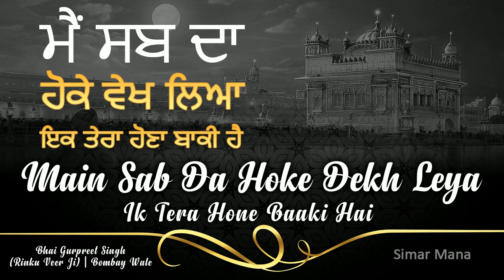Main Sab Da Hoke Vekh Leya Ek Tera Hona Baaki Hai | ਮੈਂ ਸਬ ਦਾ ਹੋਕੇ ਵੇਖ ਲਿਆ | Simar Mana Channel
Main Sab Da Hoke Vekh Leya Ek Tera Hona Baaki Hai

ਮੈਂ ਸਬ ਦਾ ਹੋਕੇ ਵੇਖ ਲਿਆ ਇਕ ਤੇਰਾ ਹੋਣਾ ਬਾਕੀ ਹੈ

मैं सभ दा हो के वेख लिया,
एक तेरा होना बाकी ऐ,
मैं अपना सब कुज खो बेठा,
हुन आपा खोहना बाकी ऐ

Simar Mana Channel
Simar Mana Channel - Gurbani, Shabad, Kirtan, Katha, Dharmik Songs, Devotional Gurbani, Nitnem